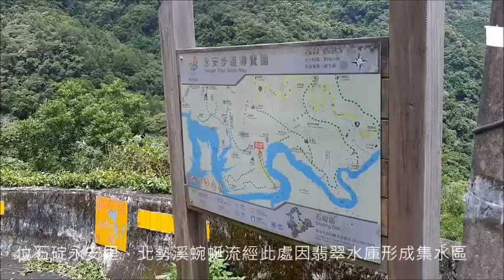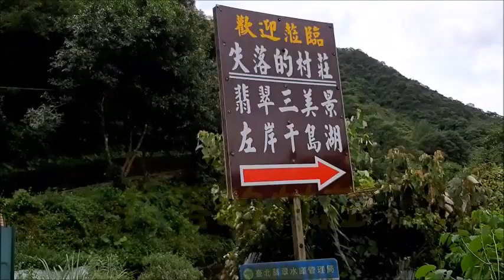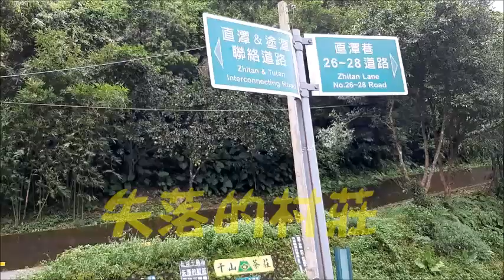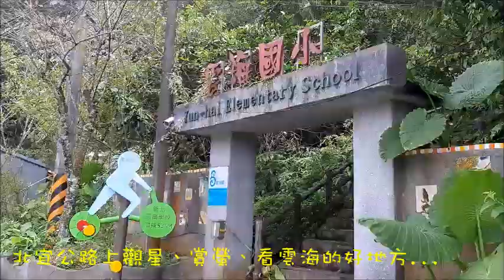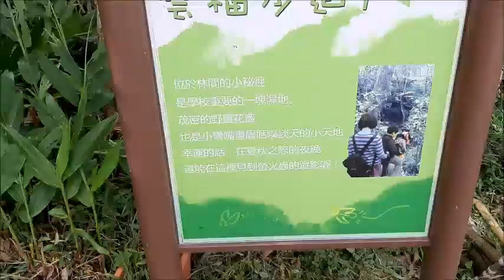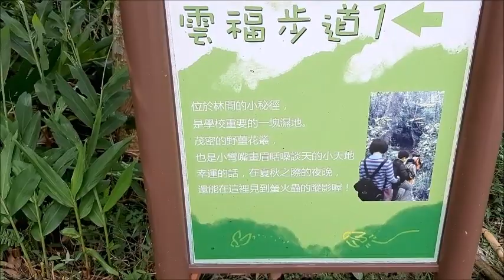20190825 石碇 千島湖 / 失落的村莊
新北石碇 | 千島湖山水秘境
    位於石碇永安里，北勢溪蜿蜒流經此處，為興建翡翠水庫而淹沒當時的村落成為集水區，因湖水上升及原有的山巒地貌，形成了貌似無數湖島交錯的潭灣，距台北市約40〜50分鐘車程，北宜公路27公里處，於「永安社區」路碑右轉，循著千島湖觀景台指標即可抵達千島湖。

新北石碇 | 失落的村莊
    1979翡翠水庫的興建工程正式開工，在集水後，陸續淹沒了北勢溪原有的翡翠谷、鷺鷥潭、鸕鷀潭、鯉魚潭、濛濛谷、太陽谷、火燒樟溪許多景點，永安村也因此沉睡於水底。據說翡翠水庫底藏著一座迷你小學‹龜山國小碧山分班›1985年底沉入水底，這座「水底國小」必須等到枯水期(水庫水位降到標高119公尺以下) 才有機會浮出水面喔。